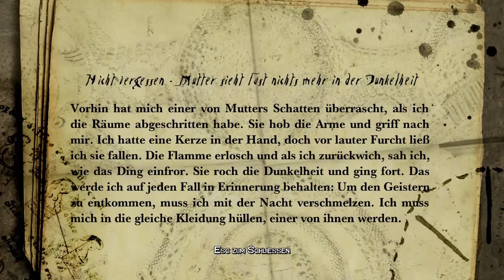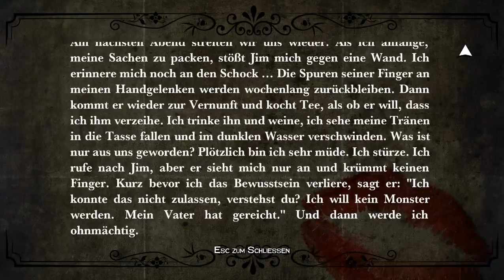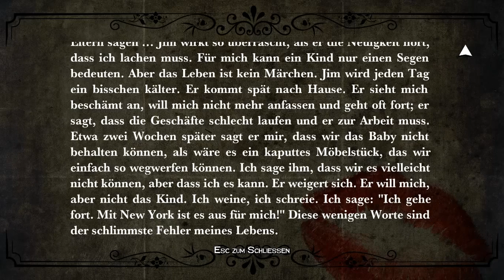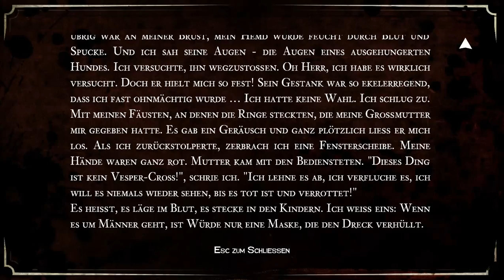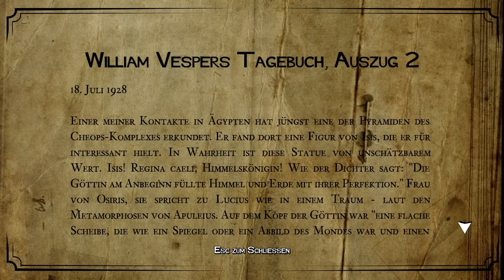Let's Play White Night #014 - Ein Dolch im Dunkeln